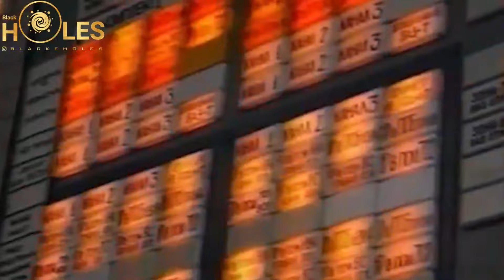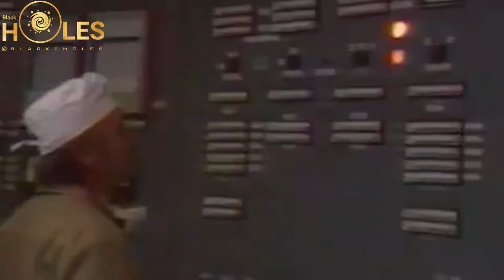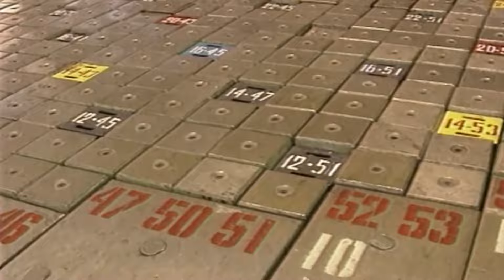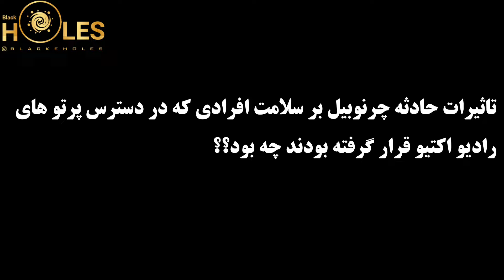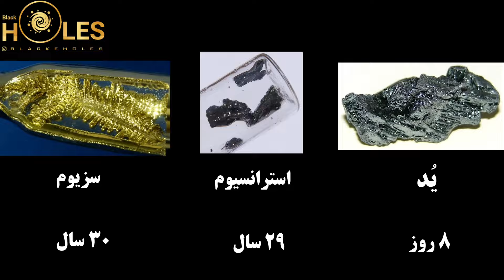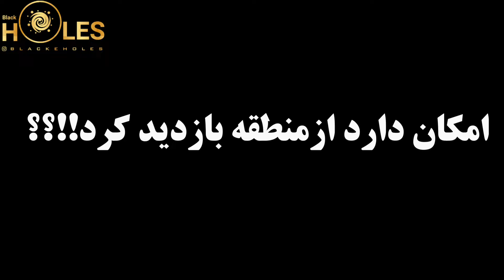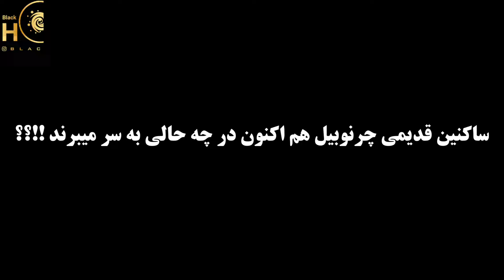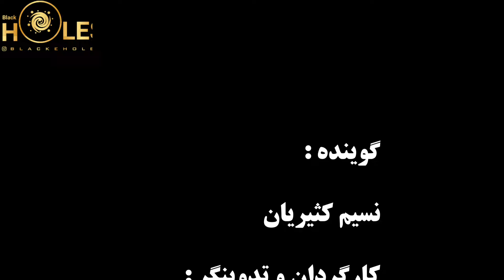فاجعه چرنوبیل از علت وقوع تا خسارات سنگین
چرنوبیل که از آن به عنوان فاجعه چرنوبیل یاد می‌شود، نتیجه‌ی یک آزمایش جاه طلبانه بشری بود. متصدیان این نیروگاه هسته‌ای که به دنبال آزمایشی در راستای کاهش هزینه‌ها و افزایش بهره وری بودند، دست به آزمایشی زدند که بخش بزرگی از دنیا را تحت تاثیر قرار داد. پس از انفجار اتفاقات وحشتناکی رخ میدهد ولی باز هم پس از انفجار دولت شوروی قصد پنهانکاری دارد اما و اما نیمی از قاره اروپا را خطر تهدید میکند و اتفاقاتی رخ میدهد که

BLACKEHOLES